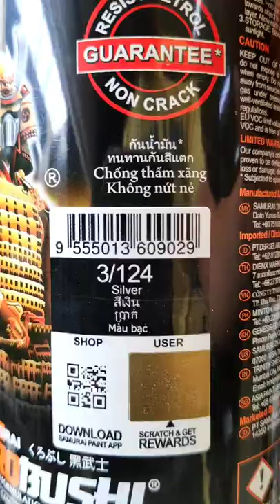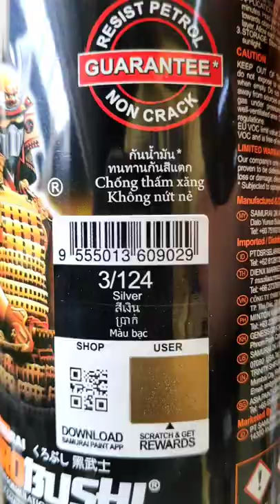Brown Met ng Samuraipaint 🤎🤙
Mga Ginamit:
2K04 Grey Surfacer
3/124 Silver
H531 Brown Met
2K01 Clear